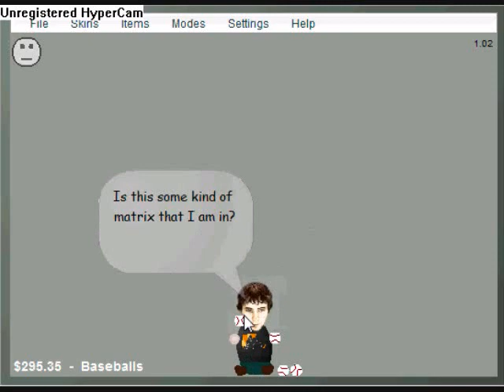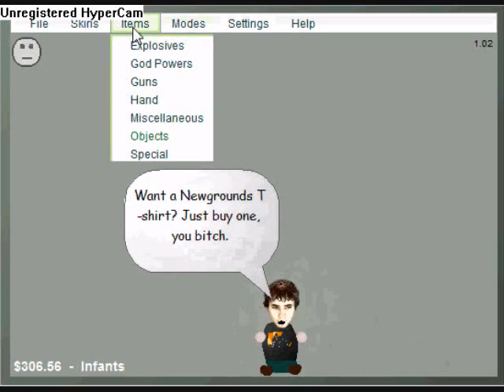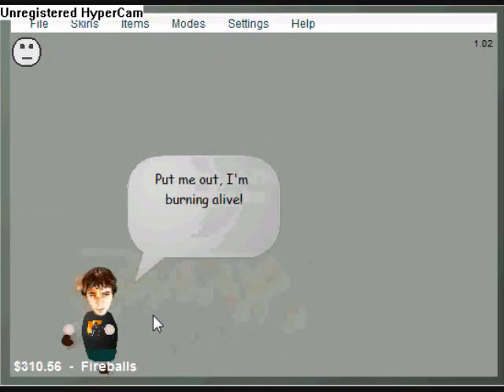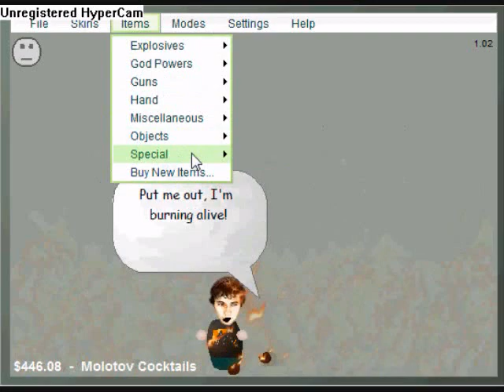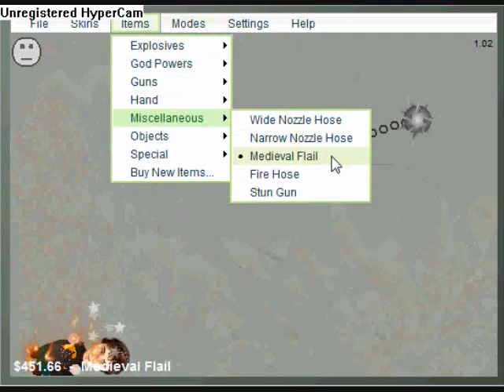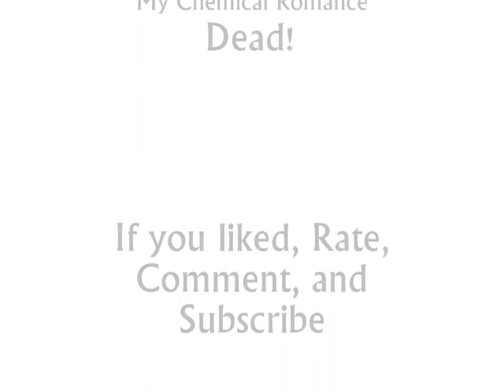Interactive Buddy - Messin' With Tom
Im glad the qality came out this well